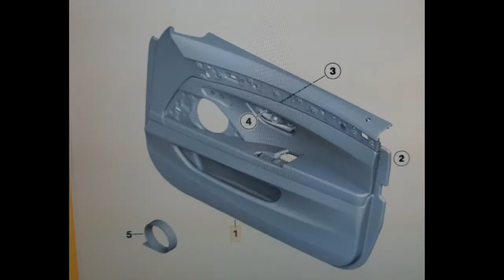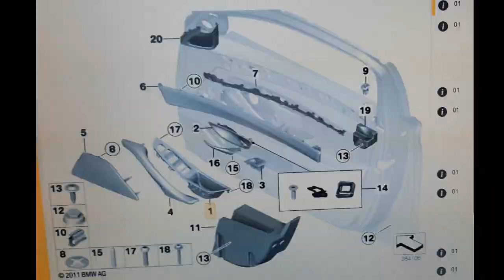BMW F10/F11 door panel removal - Tutorial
Quick, simple and detailed instruction on how to remove the door panel from the BMW F10 and F11.

difficulty: medium
estimated time: 15mins

53-Piece 1/4" Socket Set

Doorpanel Removal Tool + Clips Set

Door Trim removal tool:

Musik Point of View von Frametraxx